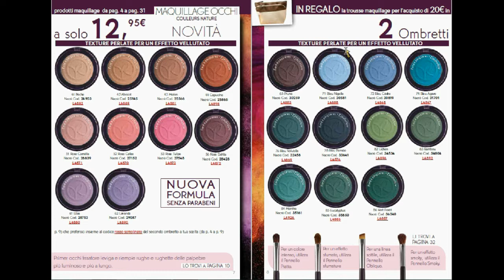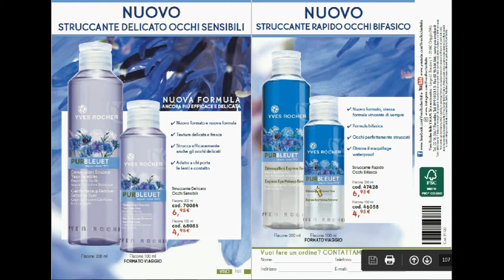Sfogliamo Insieme l' Album 13 YR (Valido fino al 25-10-2016)